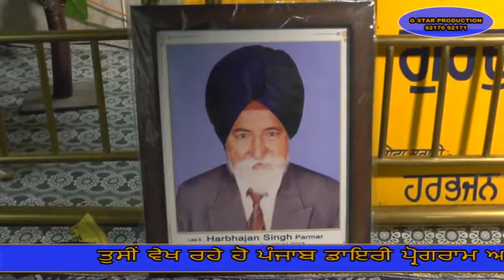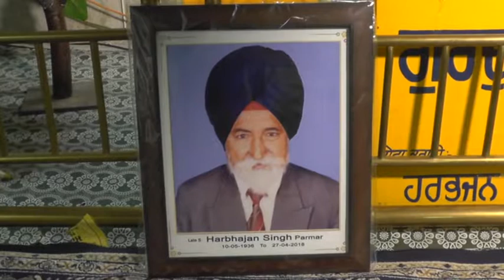18 05 06 Harbhajan Singh (Phagwara) 01